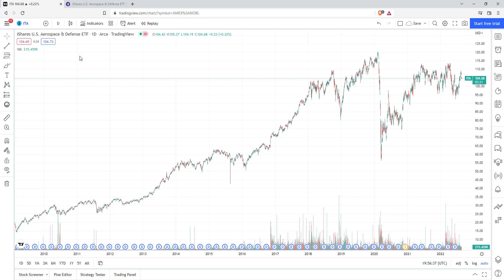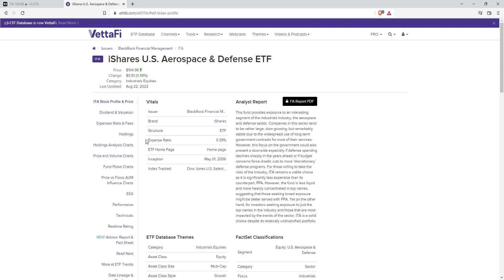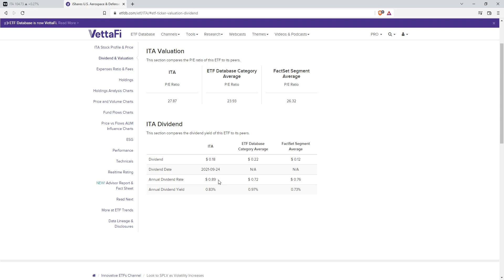ITA - Aerospace & Defense ETF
iShares U.S. Aerospace  & Defense ETF